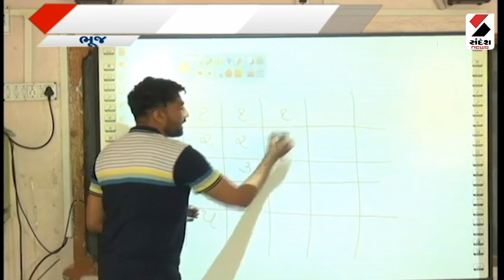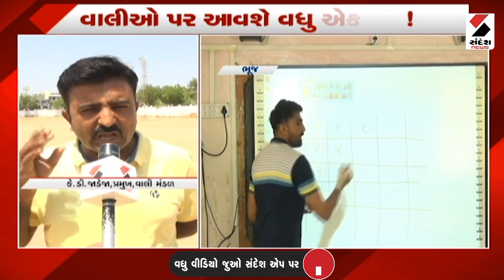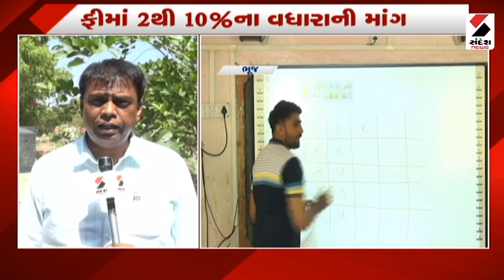Gujarat Express | Gujarat Education News | Gujarati News | Sandesh News